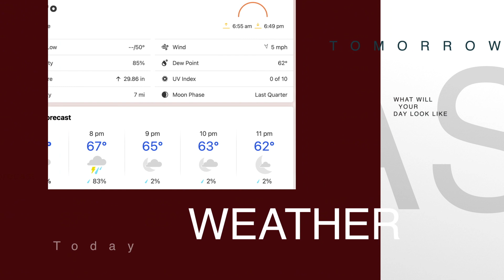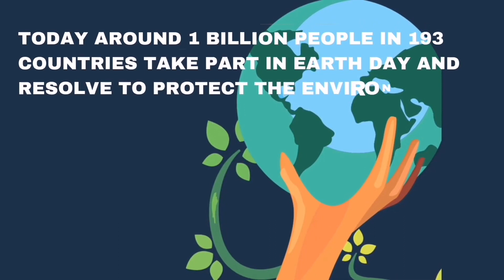CFES News 4.22.22 Earth Day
Happy Earth Day Everyone!